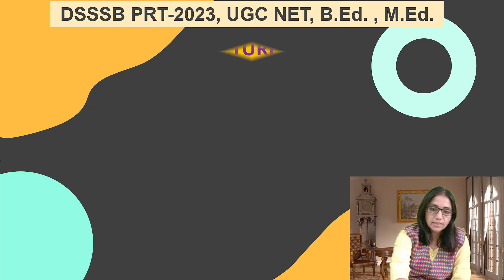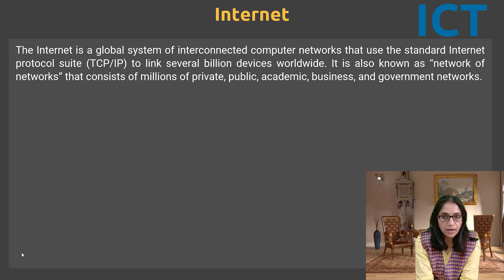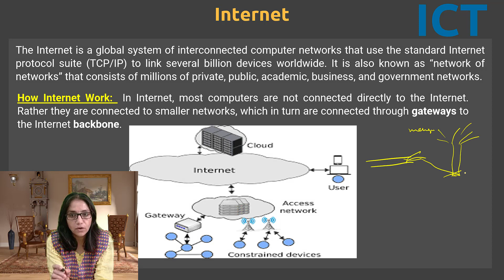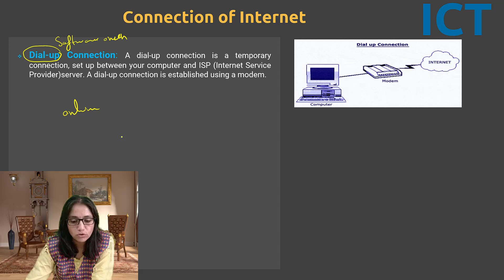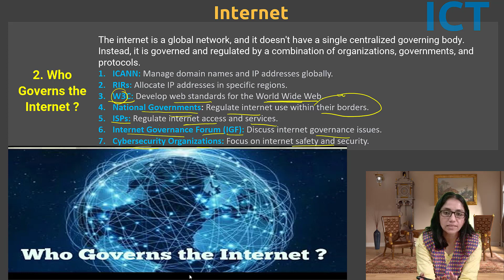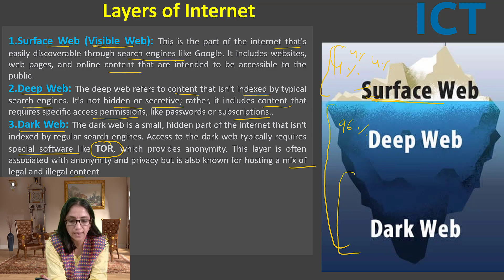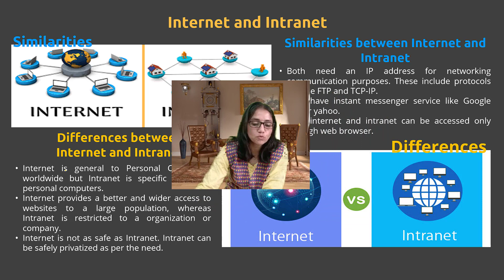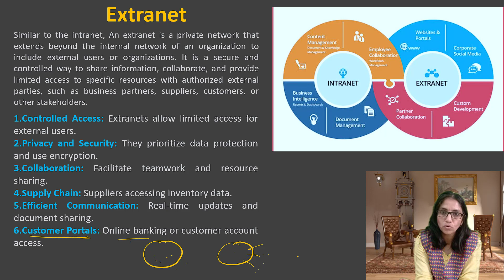236. WHAT IS INTERNET : TYPE, HOW DOES INTERNET WORK, APPLICATIONS, LAYERS, INTRANET AND EXTRANET